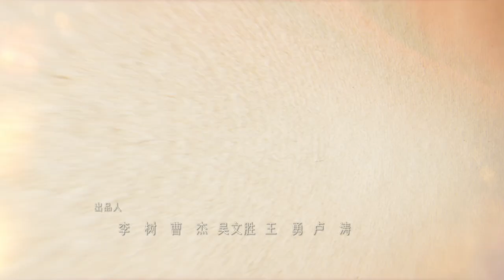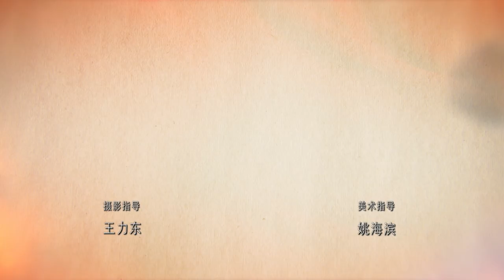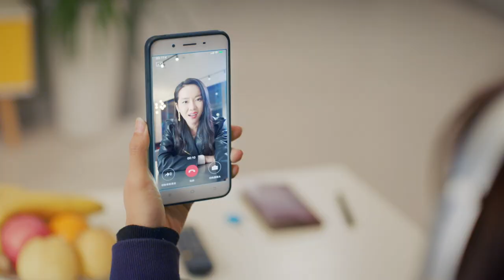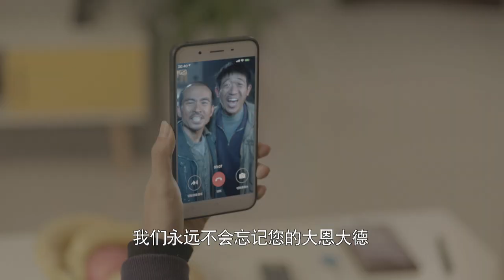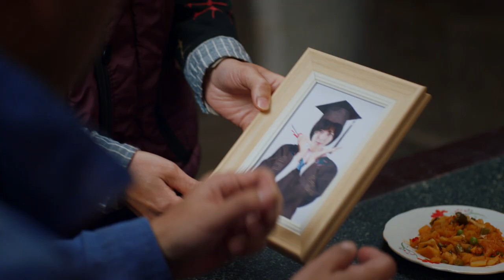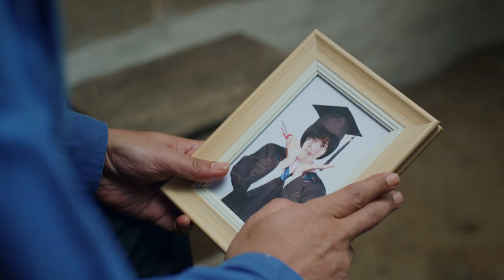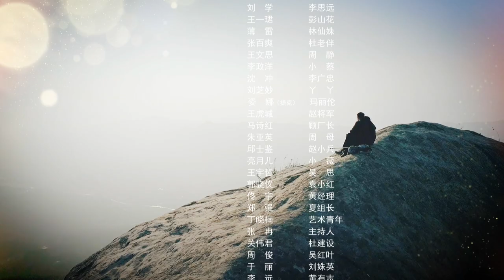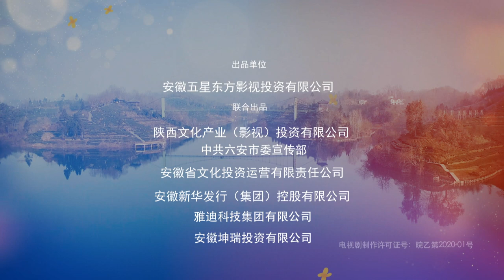《八月桂花開》05 | “人世間”編劇最新力作 | 美女鎮長捨棄愛情深入一線 縣長親自上陣直播帶貨 | 印小天 傅晶 馬少驊 潘雨辰 馮國強 封柏 徐百慧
八月桂花開
導演：王偉民
主演：印小天、傅晶、馬少驊、潘雨辰、馮國強、封柏、徐百慧
集數：29集

劇情簡介：
　　2018年冬，祁縣永興鄉的最後十二戶山民完成異地搬遷，由此開啟了全縣脫貧攻堅的最後決戰。以縣長沈垌和駐村幹部林紹強等為代表的扶貧幹部深入一線，肅清風氣，克服各種矛盾和破壞，秉持“綠水青山就是金山銀山”的理念，帶領鄉民發展花卉種植產業，整合土地組公司、建小學、辦養老院。鄉民們各展所長，當初的貧困戶“十二山鬼”變成勤勞致富的“十二山神”，懷揣守土有責的家國情懷，將永興鄉建成了生態環保、和諧融洽的大美鄉村……